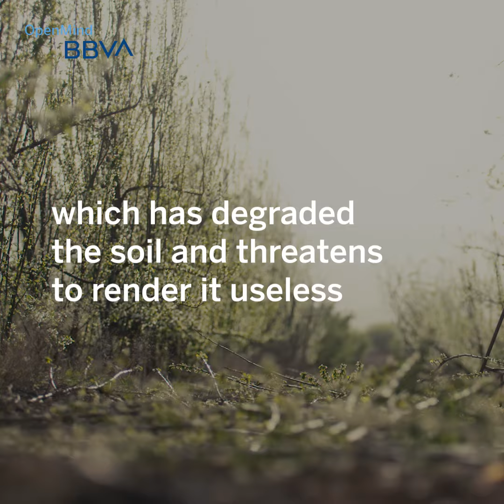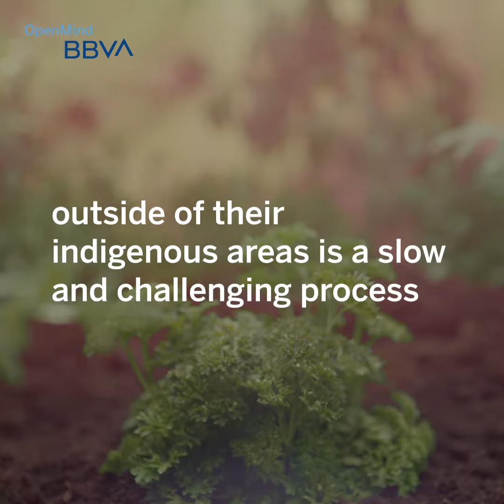The Less Friendly Face of “Superfoods” | Science pills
🌎🌾 Even though superfoods are often associated with sustainability, the global increase in demand is starting to affect not only the environment, but local communities as well.